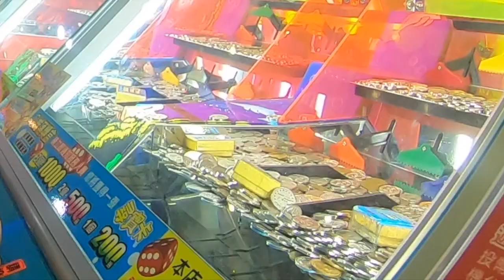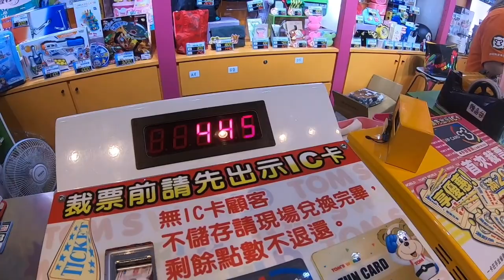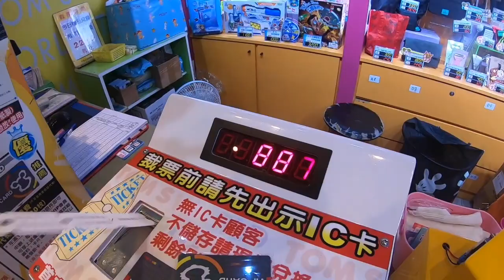湯姆熊推幣機清檯 || 推幣機真的會上癮?? || 被認出來的感覺真特別❤️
湯姆熊(Tom's World)必玩推幣機，一玩就上癮！
停不了手啊！實在太好玩了❤️
下次還要來個不一樣的挑戰：）

如果你喜歡我的影片麻煩在下面幫我按喜歡，
如果想要看我其他更多影片的話麻煩在下面幫我按訂閱並追蹤我的頻道❤️

影片器材：
相機📷 Canon 77D

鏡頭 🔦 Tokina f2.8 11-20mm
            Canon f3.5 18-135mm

電腦 🖥  Apple iMac
         💻  Apple MacBook Pro
軟體 💽 Final Cut Pro
麥克風 🎤 Blue Yeti

🤝歡迎合作廟會紀錄、開箱分享、評測、心得🤝